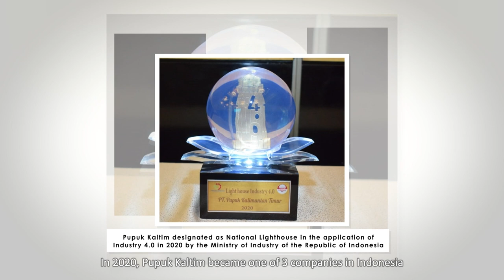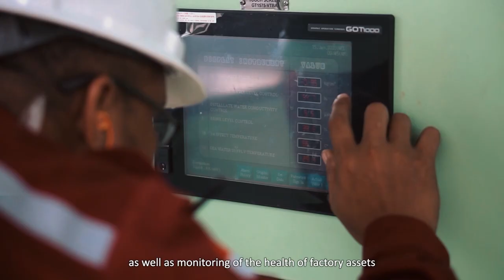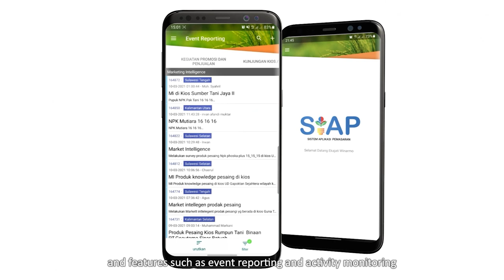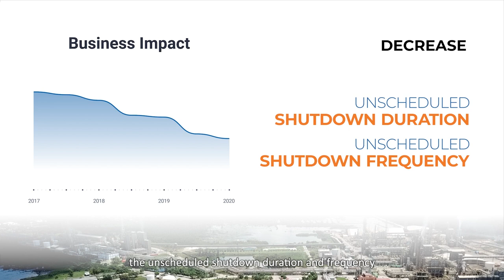Pupuk Kaltim’s Journey to Industry 4.0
Pupuk Kaltim is the largest fertilizer company in Indonesia, and one of the holding members of PT Pupuk Indonesia Persero. As one of the 3 companies in Indonesia designated as a National Lighthouse in the application of Industry 4.0, Pupuk Kaltim has done various efforts in implementing the "Making Indonesia 4.0" program by the government.

Pupuk Kaltim has successfully implemented several use cases of Industry 4.0, including Smart Production, Smart Distribution, Digital Performance Management System, and other use cases, which gave better impact to the business performance.

Pupuk Kaltim is always committed to providing high-quality products and is ready to become a world-class agrochemical and petrochemical company, that is highly competitive and sustainable and contributes to national food security.